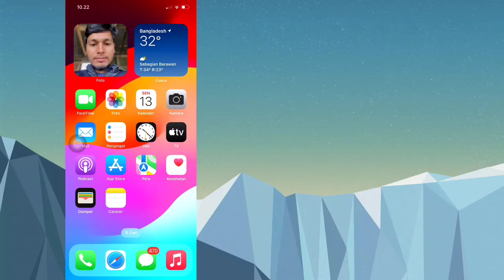Cara MENGHAPUS Status Dari WhatsApp (2024) | Pembaruan Baru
Di sini saya akan menunjukkan kepada Anda Cara MENGHAPUS Status Dari WhatsApp.